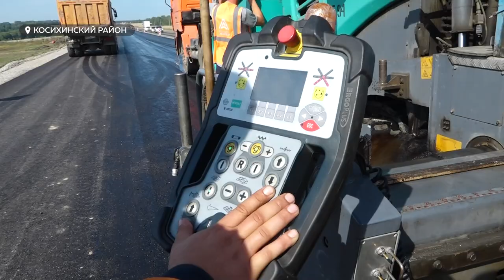Работы по расширению Чуйского тракта в Алтайском крае идут с опережением графика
Нагрузка на дорогу серьёзная: по направлению «Барнаул – Бийск» проходит большой автомобильный трафик. Сегодня выполняют капитальный ремонт в Косихинском районе на участке от станции Баюново до села Полковниково. Когда можно будет проехать по новому покрытию?